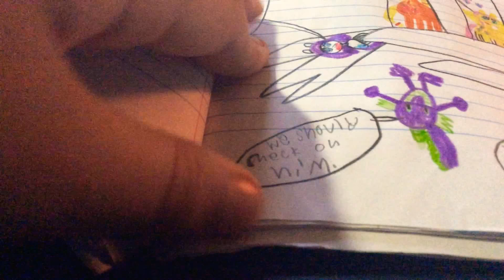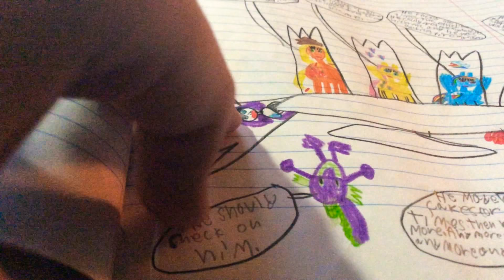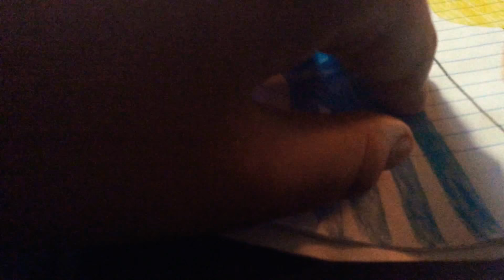Cole and friends friendship is power meets My Little Pony Season 1 Episode 9